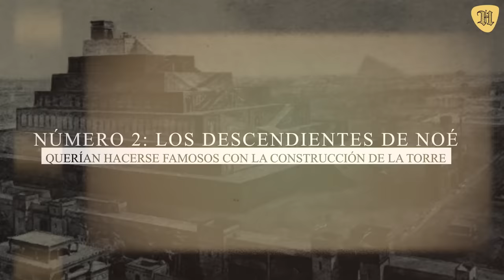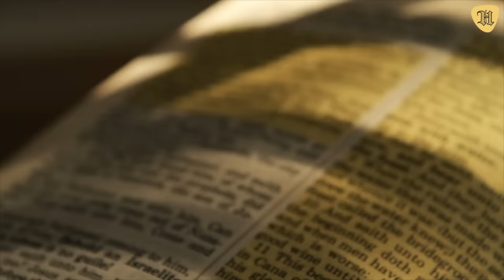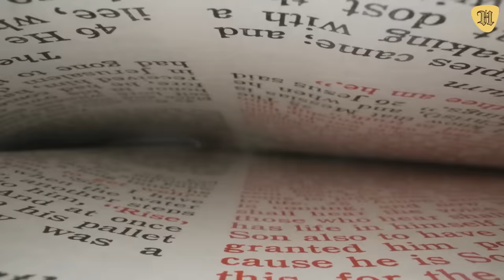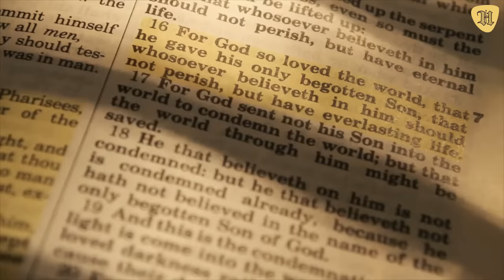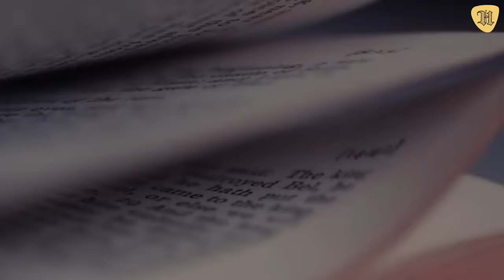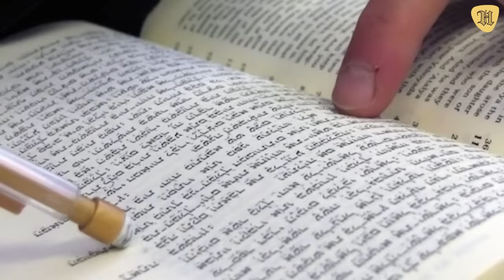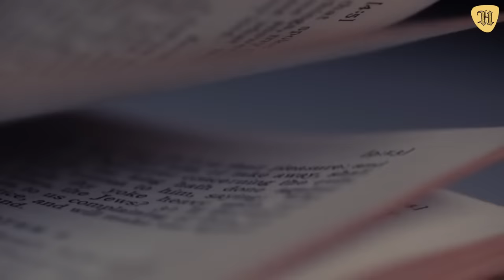El Secreto Oculto de la Torre de Babel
La verdad de la Torre de Babel, ¿realmente existió, 25 curiosidades.

No existen restos arqueológicos de la Torre de Babel y del edificio que probablemente más se le pareció, el Etemenanki de la antigua ciudad de Babilonia, solo sobrevivieron algunas ruinas que no permiten apreciar cómo era su apariencia.

Vamos a dedicar este video a la historia de la Torre de Babel y a los diferentes mitos y leyendas de otras culturas universales relacionadas con este pasaje bíblico.